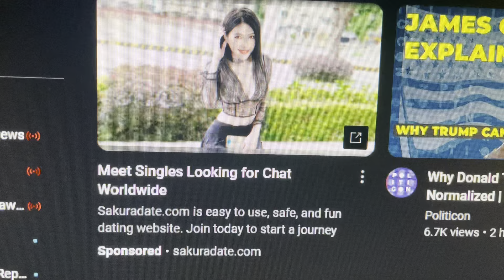"Free AI Chat Bots" next to "Chat with Women Worldwide"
I'm not saying there are no human women looking for chatting, worldwide, on that service for money...